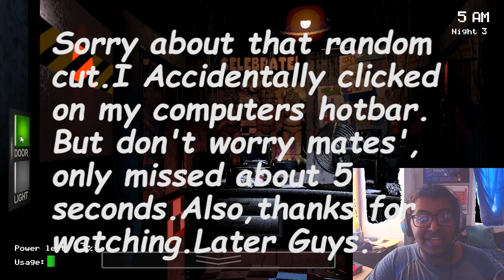Five Nights at Freddy's [Nights 2:Part 2 & Night 3]-Thank Scott I survived Twice (2)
Mates', I absolutely cannot believe that I was able to survive the night shift while I drained all my power twice. But, that means that I'll have to come up with a new strategy for the next two nights. Well, i guess i better get my Freddy Files because I need a new strategy so I can get ready for Freddy.